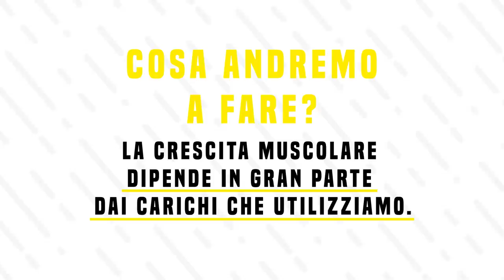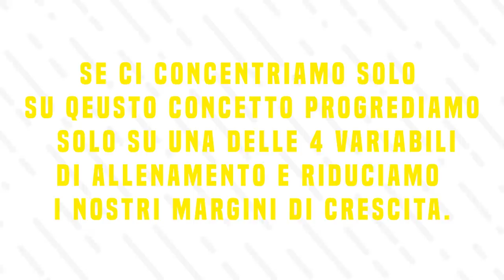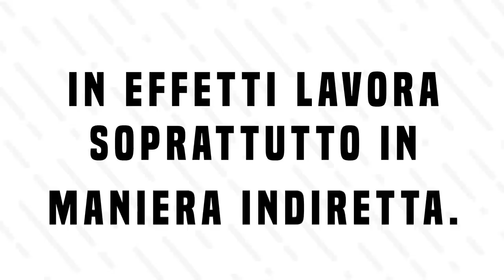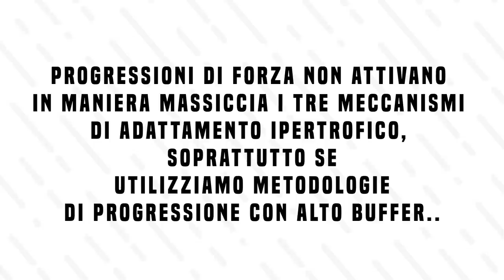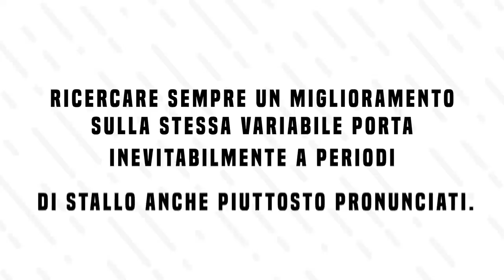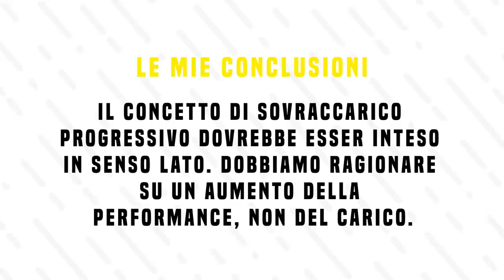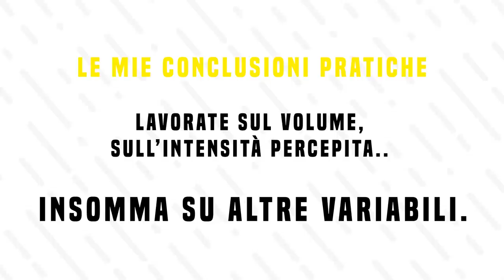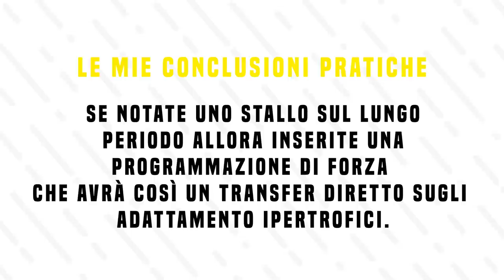Sovraccarico Progressivo | E' davvero così importante?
Il sovraccarico progressivo viene posto da molti alla base dell'allenamento in sala pesi. Secondo quest'idea i risultati dipenderebbero dalla nostra capacità di aumentare, nel tempo, i carichi con cui lavoriamo. E' veramente così? Scopriamolo assieme!

LINK UTILI

Come contattarci?!

-rhinocoaching.it-